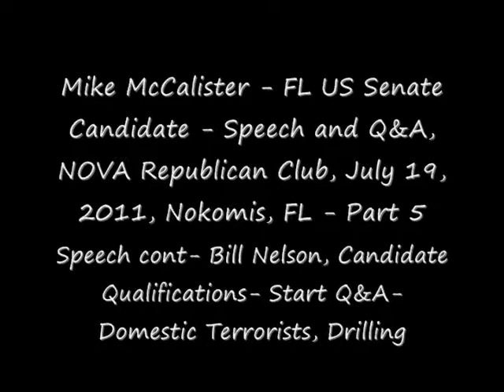Mike McCalister - Part 5 - Speech and Q&A, Nokomis, FL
Colonel Mike McCalister (Ret.),  FL US Senate Candidate, speaks to The Nokomis, Osprey, Venice Area Republican Club, FL, July 19, 2011, Part 5 of 6.